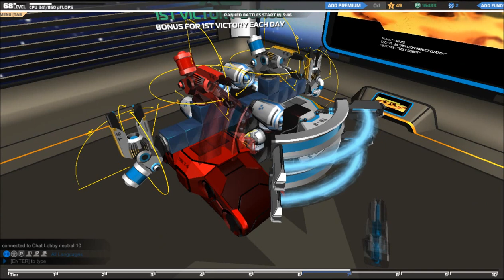Medic Tesla Tank + New Gear and GLITCHES! Robocraft Tier 7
Forward/Backward/Left/Right - W/S/A/D
Ascend - Space
Descend - Shift
Inventory - Q
Garage - G
Social - L